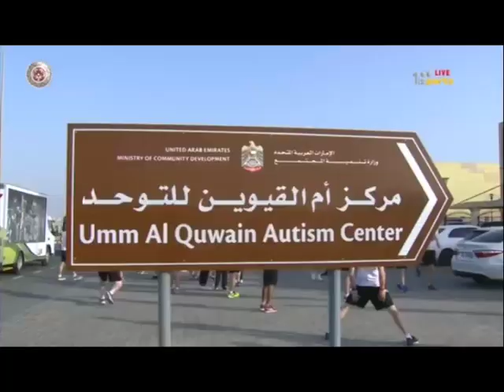Hamdan Al Zaabi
This video is about hamdan